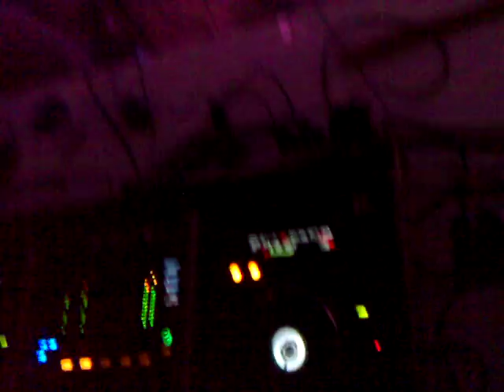rocco domingo @ baglio luna (16.01.2010)